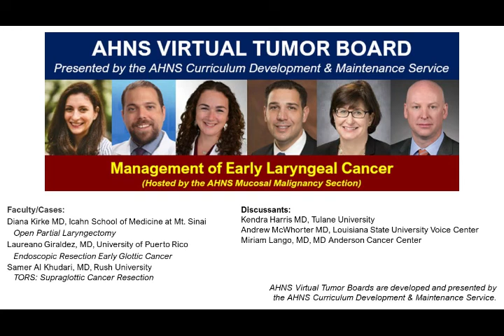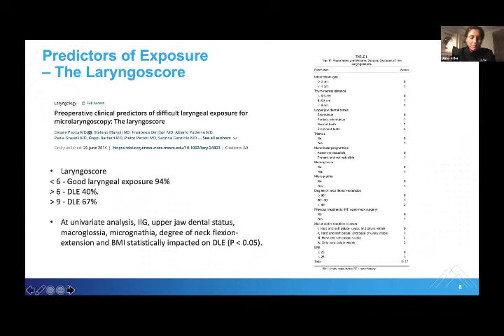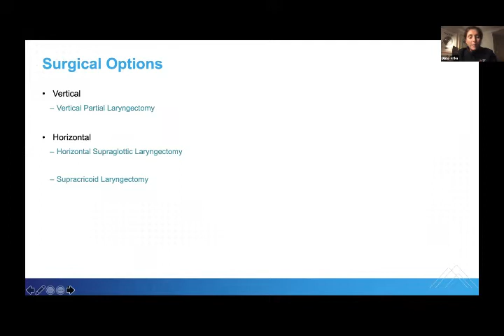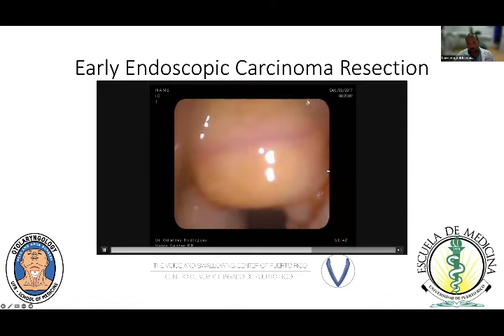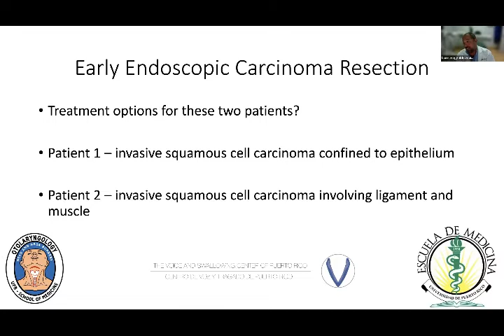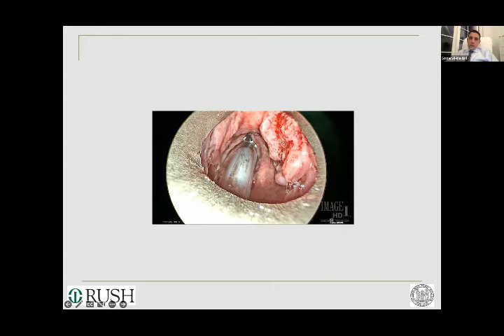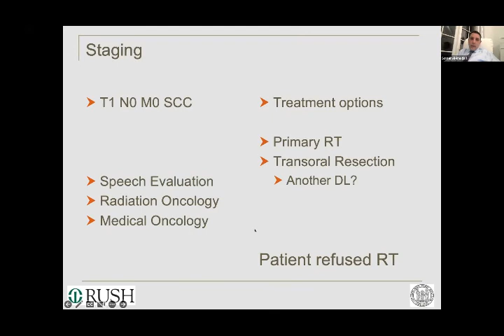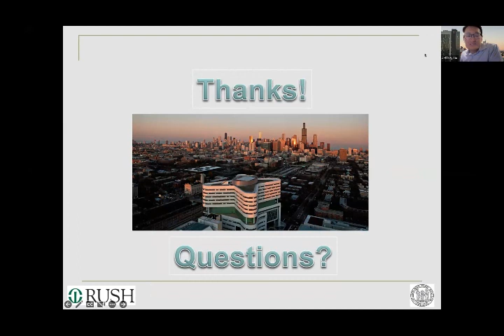American Head & Neck Society - Virtual Tumor Board: Management of Early Laryngeal Cancer